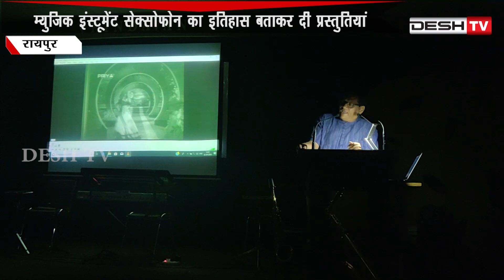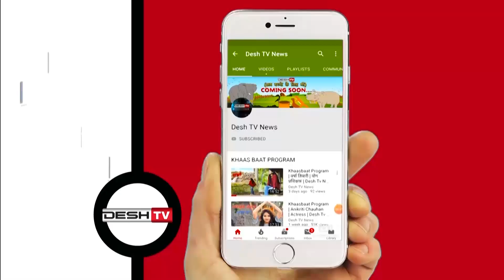सेक्सोफोन के म्युज़िक से मदहोश हुई राजधानी रायपुर | Saxophone Ki Duniya | Raipur Latest News Today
रायपुर में हुआ सेक्सोफोन की दुनिया कार्यक्रम का आयोजन, म्युज़िक इंस्टूमेंट सेक्सोफोन का इतिहास बताकर दी प्रस्तुतियां |